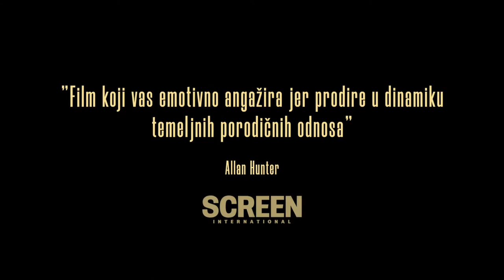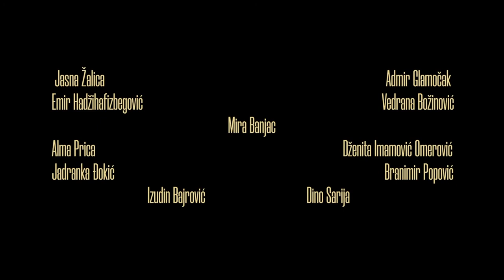FOCUS, GRANDMA - Pjer Zalica (Trailer)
Boğaziçi Kültür Sanat Vakfı tarafından 23 - 30 Ekim 2020 tarihleri arasında gerçekleşecek 8. Boğaziçi Film Festivali Uluslararası Uzun Metraj Film Yarışması'nda Pjer Zalica'in "Focus, Grandma" isimli filmi yer alıyor.